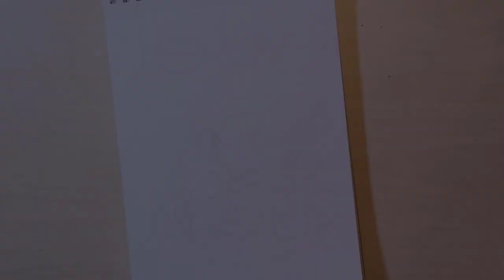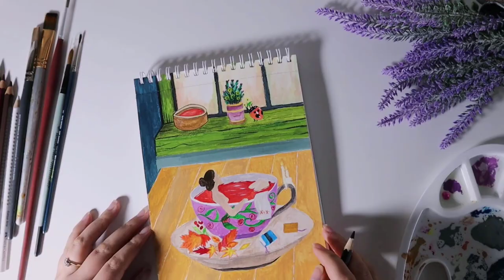How I Illustrate Girl In A Tea Cup | watercolor on paper | Whimsical Art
// ABOUT ME
Hi, kindred-spirits, I’m an artist/illustrator, based in Cologne, Germany. My art is mostly about peaceful but simple moments that make people feel happy and cozy.

// MY WEBSITE where I share interesting lessons about creativity and life.